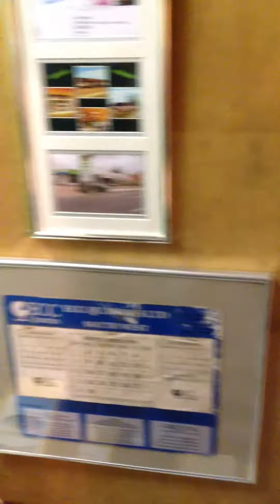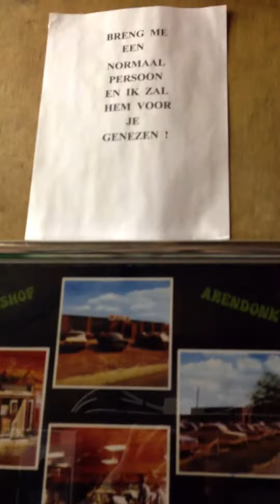Fantasia Dance Organ (Sun 15th Sept 2013)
Alan Roberts 105 Key (Decap) Dance Organ "Fantasia"
Giving Fantasia a good play through, now that the newly restored keyframe is installed and settling in nicely. next steps are overhauling primary & secondary percussion actions as a number of percussion effects are missing / not operating fully.
We are also aware of a cipher that creeps in at times on one of the accordions, which has been getting less, it could of been where she has been unplayed for just over a year - or the journey to and from Great Dorset Steam Fair!